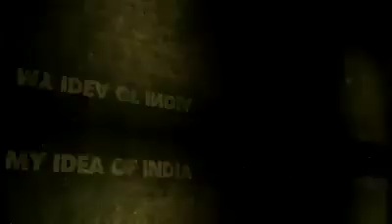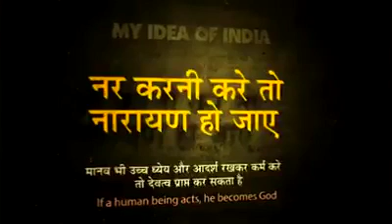Modi sns cotetion